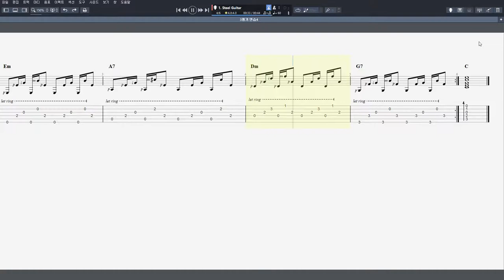3핑거 연습4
음원제작 : Guitar Pro 7
CPU : i5-4690
그래픽카드 : GeForce GTX 750
RAM : DDR3 8GB
편집 : 곰믹스